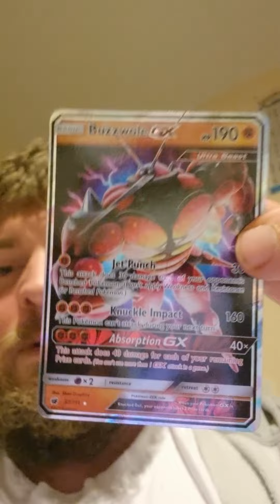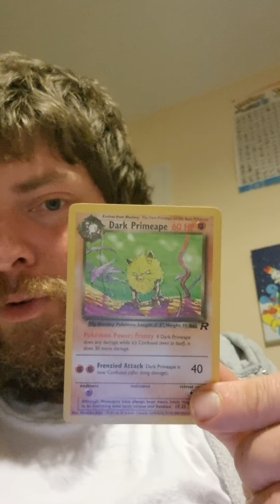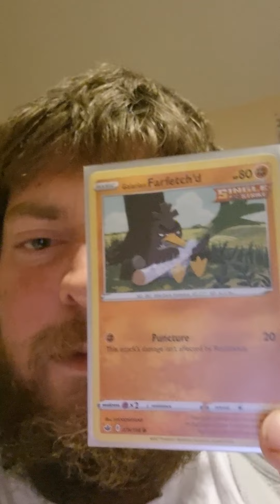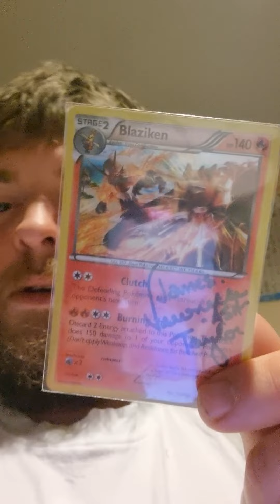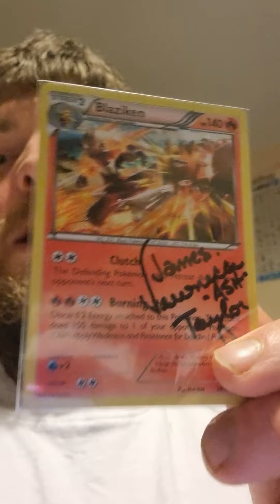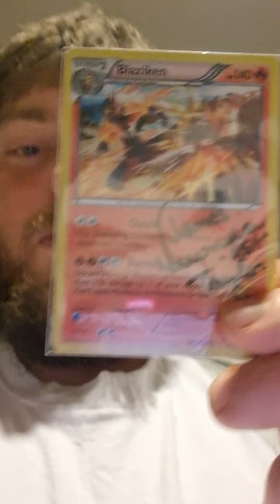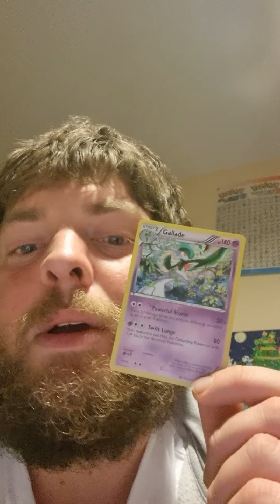Mew's Top Ten Fighting Pokemon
mew lists his favourite fighting pokemon